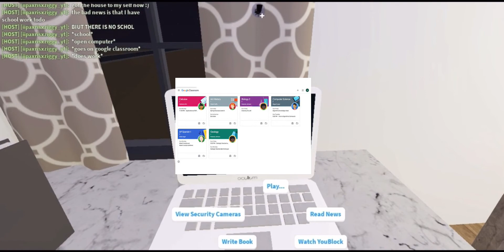Mother and Teen Son Moring Routine | Roblox | Bloxburg | Roleplay